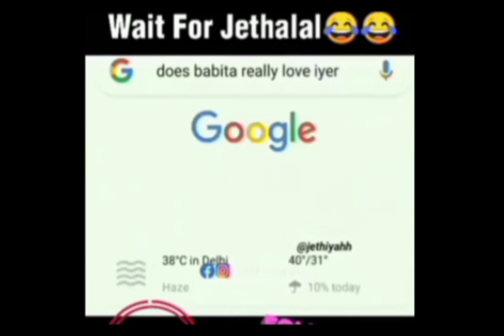Babitaji Loves Abdul 😂😂 | Wait For Jethalal 🤣 | Wah Beta Mojj Kardii 🤪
Babitaji Love Iyer Or Abdul 😂